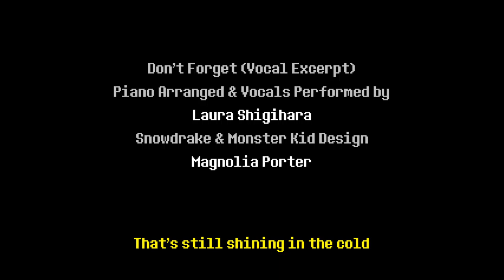[22] Chapter 1 Stadterkundung nachholen || Deltarune (Blind) – Let’s Play